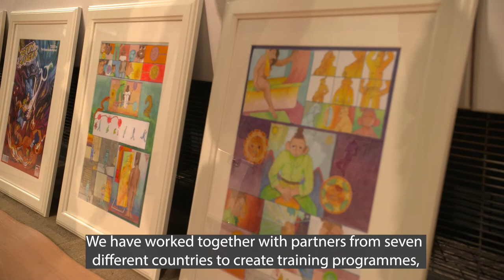Wom@rts Roaming Exhibition: Empower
A roaming art exhibition, which embodies Wom@rts work toward parity for female representation in the arts, will open its doors to the public from this Thursday July 15, until Wednesday September 1, 2021 in the Limerick School of Art and Design (LSAD), Clare Street Limerick.

Viewings of this collection of works by 32 featured artists who took part in Wom@rts residencies in Limerick, Ireland (printmaking), Aviles, Spain (lens based media), and Angloueme, France (comic book). The exhibition has been recognised for welcoming a new era of women’s creativity, while also reflecting on the lasting impact of Simone de Beavoir’s The Second Sex.

Wom@rts is a large-scale cooperation and non-profit €3 million project co-funded by the Creative Europe programme, which aims to secure women’s equal share of presence in the arts and culture, in terms of visibility, promotion, recognition and access to the market.

In March 2020, Wom@rts published its State of the Arts report about the situation relating to women artists and professionals in culture and the arts in Europe. The report concluded that despite the legislative efforts developed by the European Union, statistics show that women are underrepresented in leading positions in the vast majority of the creative sector and in cultural life.

Wom@rts Irish Project Director and Head of Department of Fine Art & Education LSAD Dr Tracy Fahey said, “Taking part in this Wom@arts project has been so important for us here at LSAD, with our huge community of emerging female artists. It's important to say that this Wom@rts project does not end with the residencies and this exhibition, but that it expands, strengthens, and spreads the message and awareness of the necessity of equal representation  to the general public. With our European consortium of colleagues in Spain, France, Croatia, Slovenia and Finland we are exploring a follow-up funded project to ensure this project, which has such resonance, continues to build and to educate, inspire and promote female artists.”

Speaking about the exhibition Wom@rts Artistic Director Fiona Quill said, “We have received more than 50 stories reflecting on what it means to be a woman, especially a female artist, in today’s context. We are confronted with various appeals, intimate, even painful ones, all the way to social criticism, and humour. The exhibition, an important part of the Wom@rts project, in a creative way offers these artists more visibility, gives them a louder voice, and at the same time helps the whole civilisation to understand its half in each of us.”

Wom@rts Residency and Training Co-ordinator, and Director of Limerick Printmakers Jess Tobin added, “Through the Wom@rts project, we have become involved in key activities to support and nurture emerging female artists. In 2019, in conjunction with Limerick Printmakers, we hosted a printmaking residency for ten European artists. We also organised residencies for Irish artists in Spain and France to produce digital and graphic illustration work. In 2020 LSAD also developed and piloted a very successful training programme for emerging artists which is being rolled out across Europe, while in 2021, we platformed these artists through a series of web-based events as part of International Women’s Day 2021.”

Also on show in LSAD during this time will be a display of risograph prints by young Irish female artists, made during a pilot training sessions conceived of and organised by  LSAD and Limerick Printmakers, co-ordinated by Jess Tobin and co-produced with Women in Film and Television, Finland.

Both exhibitions are free to the public, as is a comprehensive exhibition catalogue.